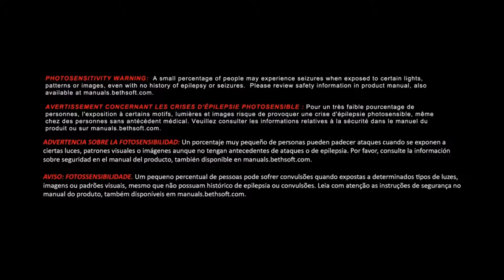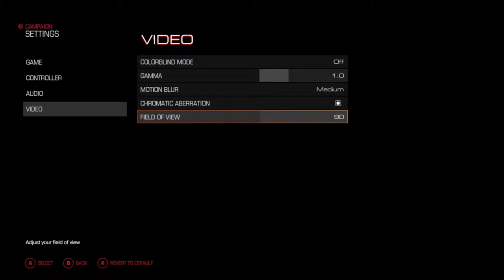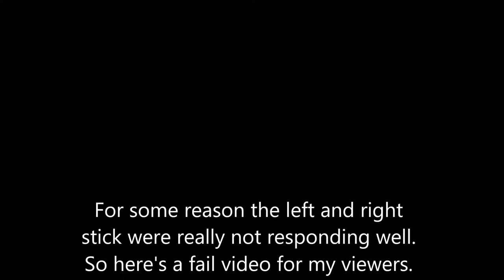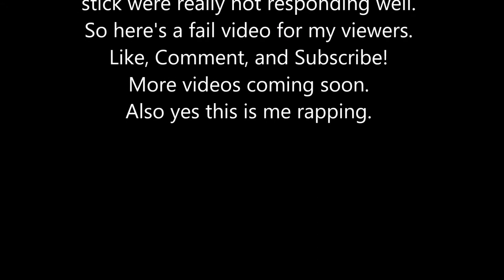DOOM 4 fail video